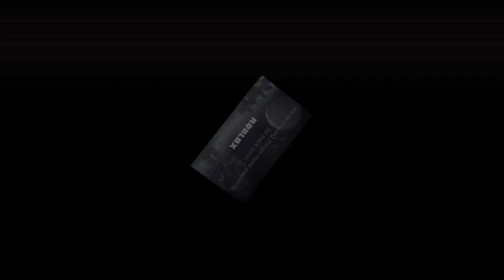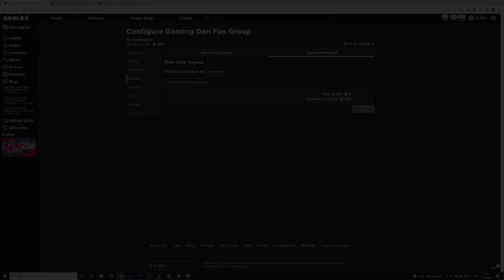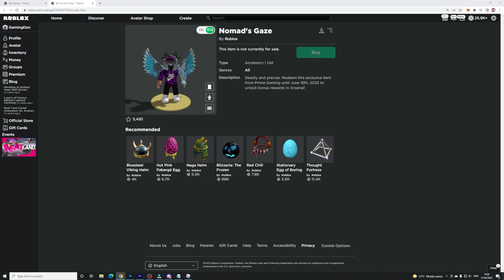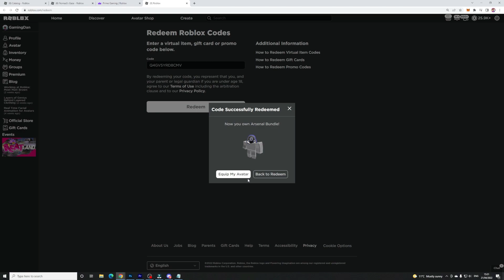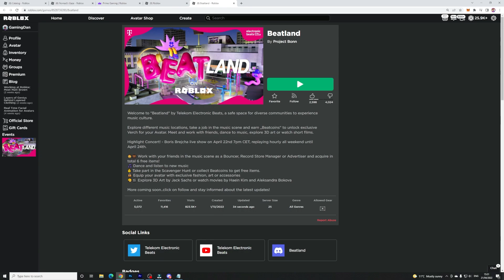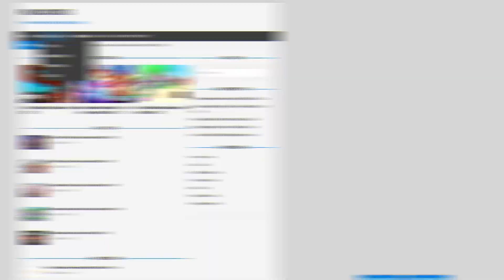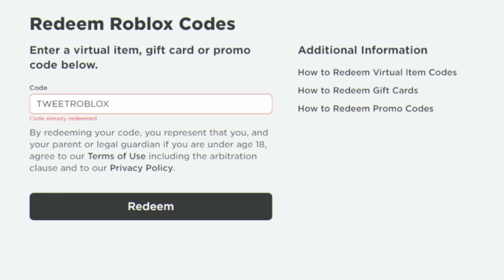ALL *4* NEW Roblox Promo Codes On ROBLOX 2022! | STILL WORKING Roblox Promo Codes (NOT EXPIRED)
In this video I will show you ALL Promo CODES on Roblox! The NEW codes will give you rewards for Roblox...

🌟Channel Members🌟
Barbara Bohanan, Victoria Gapuzan, Albin Ridderstedt, faiz, xXYisus GamepleysXx, DJWITHXHEGIDSSS S, Donal Ryan, Josh Martinez, Yosliya Banu, Marlon Cardenas, 김여진, Mike Brown, Nicole Silva, Scott Price, Kyier Jose, Edis Aljukić, kitty reacts, vania